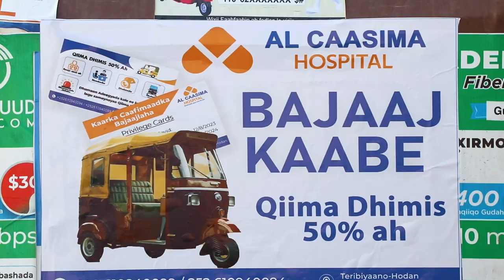Beesha Garre oo MW Xasan Sheekh iyo XFS ka raaligeliyey Gef Xildhibaankooda ay......................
Beesha Garre oo MW Xasan Sheekh iyo XFS ka raaligeliyey Gef Xildhibaankooda ay sheegeen in uu ugeystay.